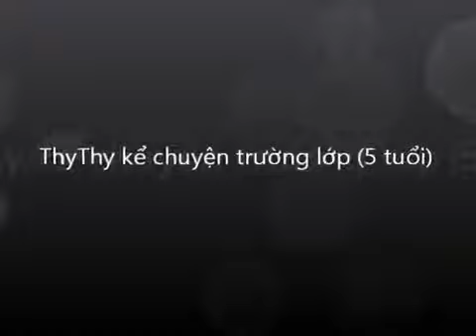Camilla ThyThy kể chuyện đi học 09 2012